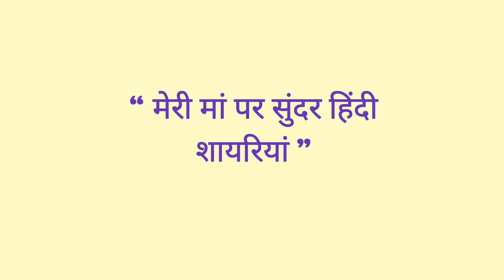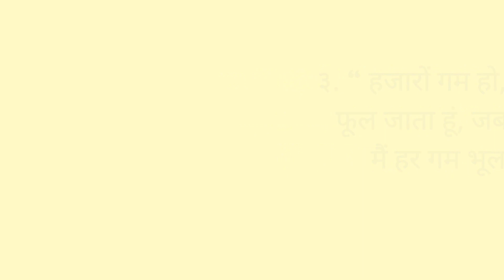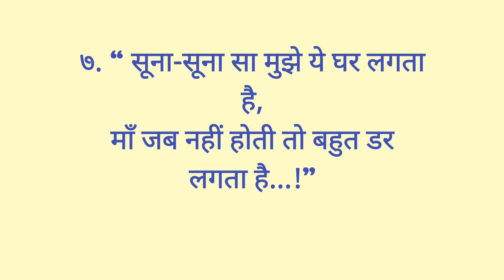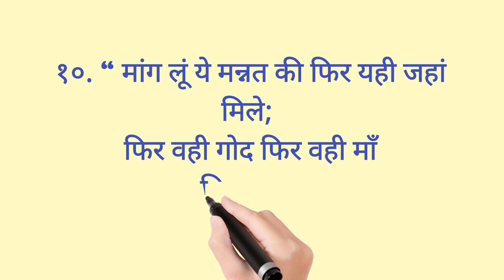मां पर सुंदर हिंदी शायरियां । maa par hindi shayari | shayari on mother in hindi | meri maa shayari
यह वीडियो मेरी मां पर सुंदर हिंदी शायरियां प्रस्तुत करता है । यह शायरियां बहुत ही आसान, सुंदर और प्रभावशाली है । मुझे आशा है आप सभी को यह वीडियो बहुत पसंद आएगी । धन्यवाद...!

your queries -
meri maa par hindi shayari
maa par hindi shayari
shayari on mother in hindi
mother's day special shayari